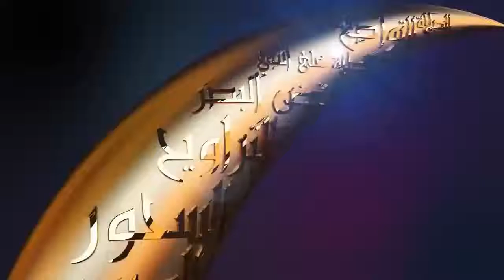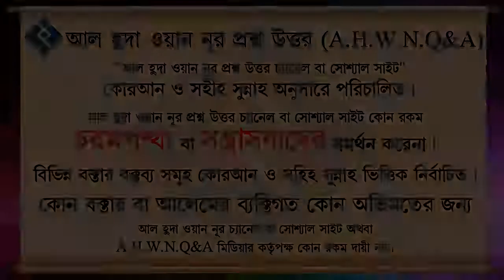রমজান মাসের আমল অন্য মাসের থেকে ৭০ গুণ বেশি নেকি হাদীসটি কি সহীহ ᴴᴰ┇শাইখ মুহাম্মাদ রশীদ আহমদ